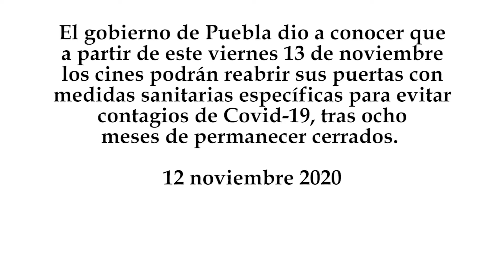Este viernes reabren Cines en Puebla, bajo medidas sanitarias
El gobierno de Puebla dio a conocer que a partir de este viernes 13 de noviembre los cines podrán reabrir sus puertas con medidas sanitarias específicas para evitar contagios de COVID-19, tras ocho meses de permanecer cerrados.